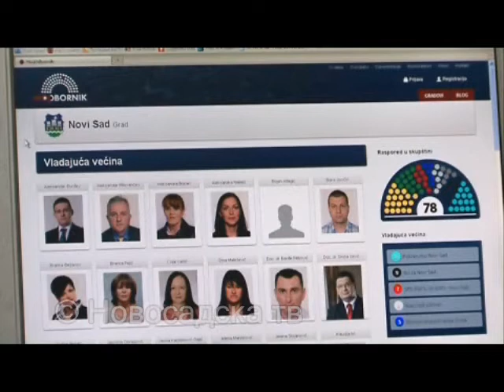sajt moj odbornik